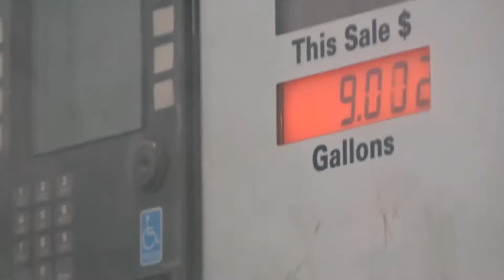Broke My Car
That's what I get for driving through and invisible puddle!